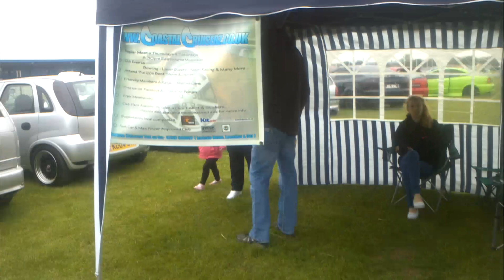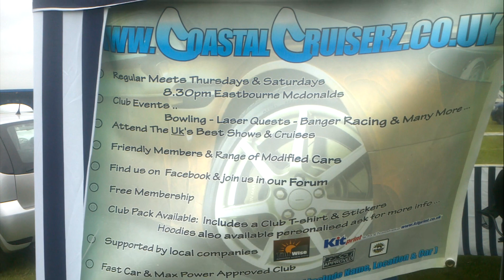Coastal Cruiserz @ Mod nats 2012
all the cars from coastal cruiserz stand @ mod nats  2012